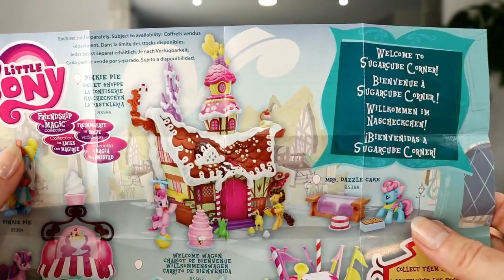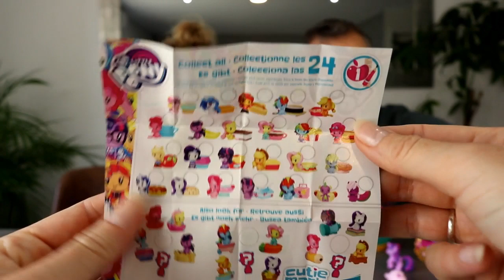C'est les SOLDES ! On achete des figurines MY LITTLE PONY pas chères !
Aujourd'hui, Mamounette a jeté son dévolu sur une petite collection de figurines My Little Pony ! VIVE les SOLDES !!! :)